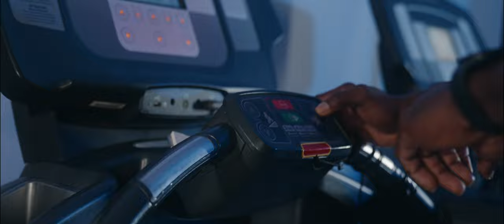ALSENY TRAIN LIKE A SUPER HERO.